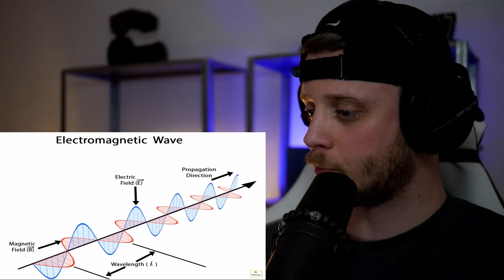Super Quick History of Germany (American Reaction)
Links and info below 👇 👇 👇

Willkommen!  My name is Sean Huggins, an American living in Germany.  Watch as I learn about German culture and life in Europe!